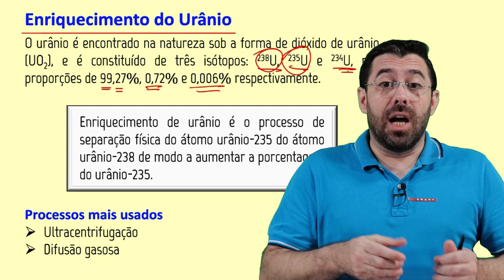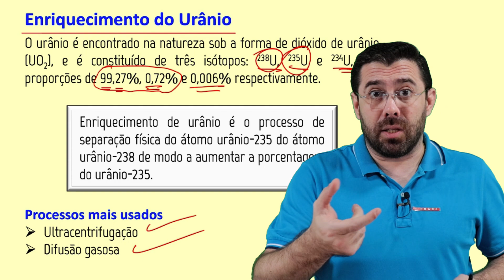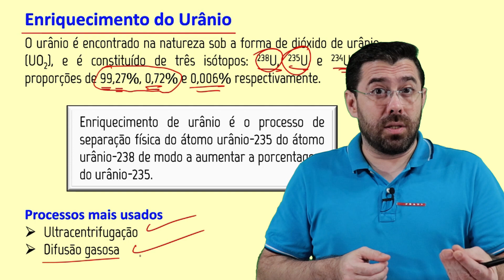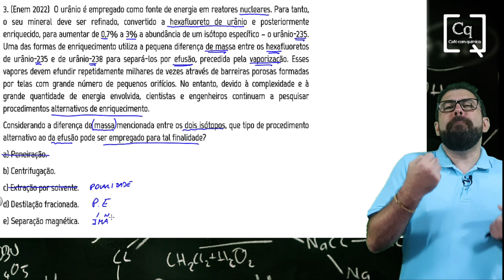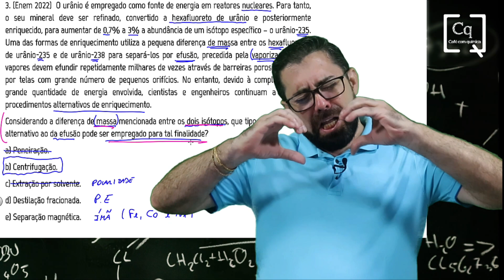RADIOATIVIDADE II - ENRIQUECIMENTO DO URÂNIO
RADIOATIVIDADE -  ENRIQUECIMENTO DO URÂNIO

O processo de enriquecimento de urânio é um conjunto de técnicas e etapas utilizadas para aumentar a concentração do isótopo de urânio-235 (U-235) em uma amostra de urânio. O urânio natural contém uma mistura de dois isótopos principais: o urânio-238 (U-238) e o urânio-235 (U-235). O U-235 é o isótopo físsil que é utilizado como combustível em reatores nucleares ou na produção de armas nucleares. O enriquecimento é necessário para aumentar a proporção de U-235 em relação ao U-238.

Existem várias técnicas de enriquecimento de urânio, mas os métodos mais comuns são:

Difusão Gasosa:

Neste método, o urânio é convertido em hexafluoreto de urânio (UF6), que é um gás à temperatura ambiente.
O UF6 é colocado em uma centrífuga de difusão gasosa, onde é submetido a altas velocidades de rotação.
Devido às diferenças de massa entre os isótopos U-235 e U-238, o U-235 tende a se concentrar mais no centro da centrífuga, enquanto o U-238 é empurrado para a periferia.
O gás enriquecido em U-235 é retirado do centro da centrífuga, enquanto o gás empobrecido em U-235 é retirado da periferia.
Esse processo é repetido várias vezes em cascata para alcançar níveis de enriquecimento desejados.

Ultracentrifugação:

Este é um método semelhante ao da difusão gasosa, mas utiliza centrífugas ultrarrápidas para separar os isótopos.
O UF6 é introduzido nas centrífugas e, devido à diferença de massa, o U-235 se concentra no centro.
Conforme o processo continua, a concentração de U-235 aumenta.

O grau de enriquecimento necessário depende do uso pretendido do urânio. Para combustível de reatores, é necessário um enriquecimento menor (geralmente em torno de 3-5% de U-235). Para armas nucleares, um enriquecimento muito maior (acima de 90%) é necessário.

É importante observar que o enriquecimento de urânio é um processo altamente regulamentado e monitorado internacionalmente para evitar seu uso indevido em programas nucleares militares. O acesso a tecnologia e materiais relacionados ao enriquecimento de urânio é estritamente controlado pelo Tratado de Não Proliferação Nuclear (TNP) e outros acordos internacionais.